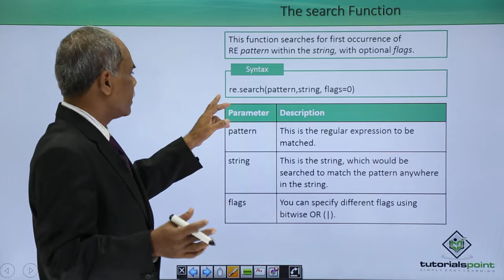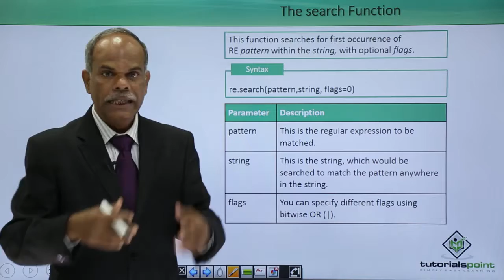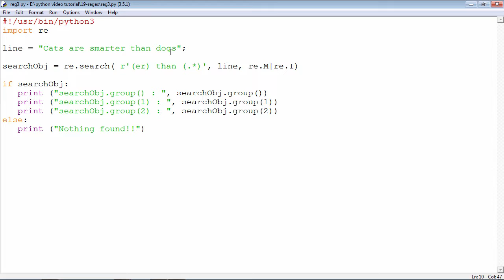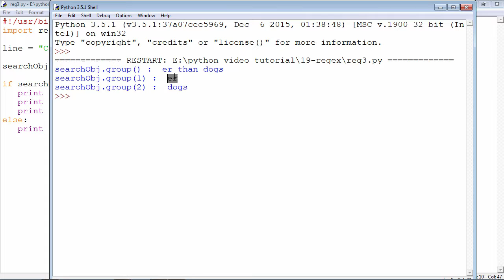Python - Search Function